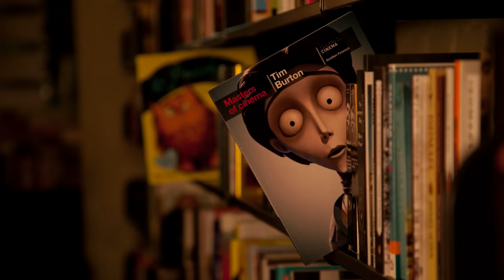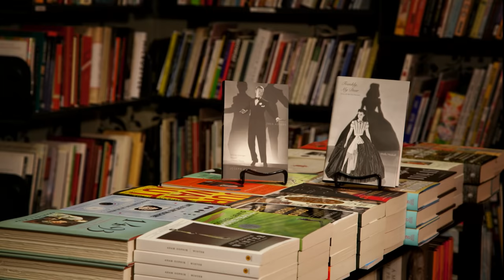The Joy of Books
Everything you see here can be purchased at Type Books.

Type Books
883 Queen Street West
Toronto, Ontario

VOLUNTEERS & CREW:
Lisa Blonder Ohlenkamp
Mike Takasaki
Hannah Charlick
Liz Walker
Andrew Carty
Filipe Da Luz
Ruth Ann Cachero
Justin Turco
Adam Tuck
Michael Groppo
Curtis Denomme
Shannon Farrell
Steffi Raike
Jean Marc Douville
Mikhail Ferrara
Clayton Vrenjak
Rob Sturch
Marie Rupolo
Nery Orellana
Mike Greco
William Chong
Terri Vegso
Michael Leishman
Emma Leishman
Mike Kolberg
Ryan Speziale
Natalie Mathers
All the amazing books, authors, and publishers out there.

So who wants to help us do the Library of Congress next? :)